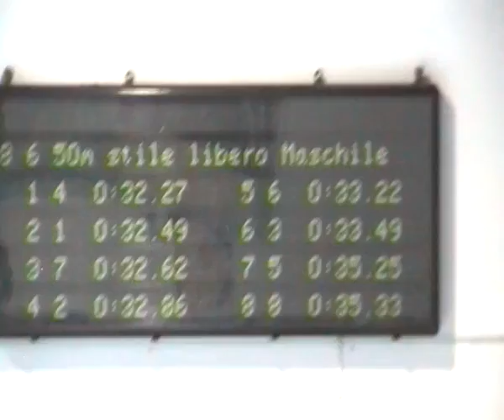Nuoto master Bolzano 2012 Busato Alberto 50 stile